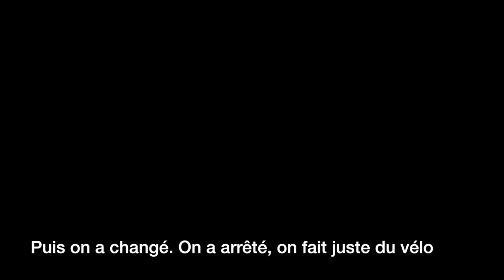5è Festival de films du mouvement Utopia (teaser)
5è édition du festival de films du Mouvement Utopia du 27 au 29 octobre 2015 au Cinéma La Clef, 34 rue Daubenton, Paris V.

Mardi 27:

19h: Ouverture
20h :
Réveille toi
L'Age de la stupidité

avec: Mathieu Agostini du PG
David Belliard (sous réserve)

Mercredi

14h : (séance jeune public) La prophétie des grenouilles + Discussion

19h: Ouverture
20h :
La fonte
+ La voix des glaces
+ Chasing Ice
avec Emmanuel Hussenet, explorateur et réalisateur
Christophe Bonneuil, chercheur au cnrs
Gaétan Gorce, ancien député PS

Jeudi

19h: Ouverture
20h : Do the math _
+ _Terre de schiste _
avec Juliette Renaut des Amis de la Terre- France
Nicolas Haeringer de 350.org (sous réserve)